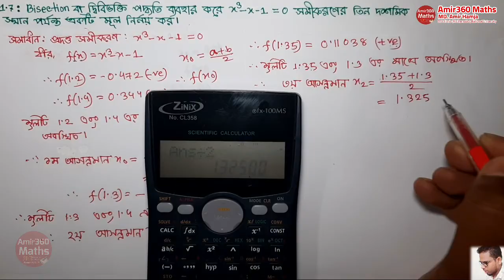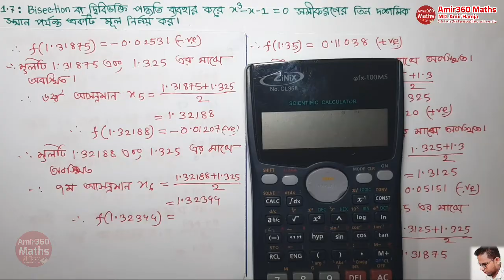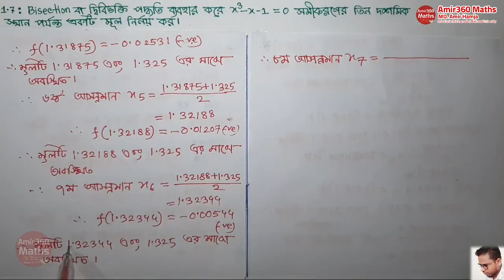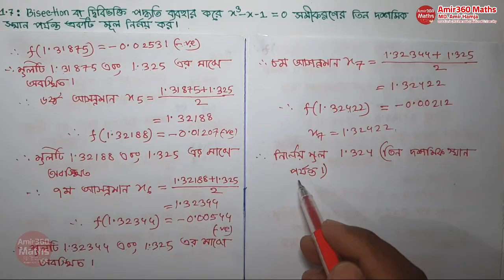Numerical Analysis Honours 3rd year Part 02 Bisection Method দ্বিবিভক্তি পদ্ধতির সাহায্যে সমাধান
অধ্যায় 01 : Solution of Equation in one Variable এক চলক বিশিষ্ট সমীকরণের সমাধান Lecture 02
Numerical Analysis 3rd year
honours 3rd year Numerical Analysis full course

01. BCS  Math solution
02. PSC  math solution
03. Bangladesh Bank math solution
04. Government Bank  math solution
05. Private bank  math solution
06. Primary school  math solution
07. IBA- MBA University of Dhaka math solution
08. All Other Competitive Exam maths Solution &
09. Hons 1st year, 2nd year, 3rd year and Final Year Maths Solutions